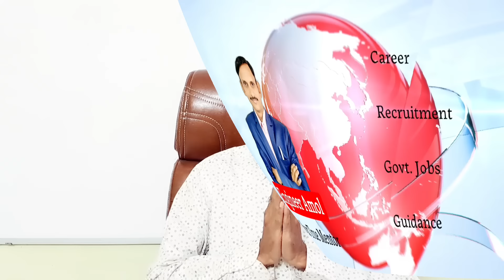An Important Message to All Aspirants | By - Er. Amol Agarkar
Hello Friends I am Amol Agarkar an Electrical Engineer having 16+ years of experience in Government as well as private sector. I will give you information , updates regarding recruitments, vacancies, government job information, all detail info. I will help you to crack your Exam.
mseb form fill up 2024
mahatransco form filling 2024
mahatransco exam date
mahatransco online classes
mahatransco online form kaise bhare 2024
mahatransco technician online classes
mahatransco apply online
mahagenco technician online course
mahavitaran maths course
online course mseb
mahapareshan bharti 2024
mahapareshan hall ticket download
iti online course
maths and reasoning class
mseb vacancy 2024
railway technician vacancy update
railway techncian syllabus
rrb technician exam date
railway technician exam pattern
mahadiscom iti vacancy 2024
mahavitaran junior assistant accountant exam date
mahavitaran junior assistant accountant syllabus 2024
mahatransco iti test series
iti electrician course
electrician iti
iti job vacancy 2024
mahavitaran junior assistant accountant test series
mseb technician salary
mseb outsourcing
mseb new GR
mseb technician work
mseb job for iti electrician
mseb exam preparation
mseb vidyut sahayak update
iti electrician course ke baad kya kare
mseb iti recruitment 2024
mahadiscom advertisement 2023
mahapareshan ae latest new video
mahapareshan ae news
mseb stay news mseb private
msedcl ae
msedcl je recruitment 2024
mahavitaran vidyut sahayak bharti 2019
vidyut sahayak vacancy
mahapareshan vidyut sahayak
mahapareshan ae job profile
msetcl assistant engineer advertisement 2024
mseb outsource jobs
mseb jobs in maharashtra
assistant engineer electrical
mahatransco ae salary
mahatransco ae best books for preparation
mahadiscom je ae recruitment 2024
mseb upcoming recruitment 2024
mahadiscom upcoming vacancy 2024
mahadiscom je recruitment 2024
msedcl recruitment 2024
msedcl je syllabus
mahavitaran exam paper
mseb operator work
mseb salary
mseb me job kaise paye
mseb information
mseb exam preparation
mseb channel exam preparation
mseb youtube channel exam preparation
mahagenco ae salary
mahadiscom ae cut off 2019
mahadiscom ae exam date 2024
mahadiscom je exam date 2024
mseb strike news
mseb new vacancy
mahavitaran latest news
mahadiscom notification 2024
mahadiscom salary
mahavitaran bharti 2024
mahapareshan syllabus
mahatransco technician exam pattern
mahatransco technician books
mahatransco technician cut off
mahatransco assistant technician profile
mahatransco technician salary
mahatransco technician promotion
mahatransco technician job profile
mahatransco technician classes
mahavitaran recruitment 2023
mahadiscom vidyut sahayak bharti 2024
mahadiscom upkendra sahayak bharti 2024
mahatransco assistant technician
mahatransco assistant technician bharti 2023 syllabus
mahatransco technician classes
mahagenco technician 3
mahagenco technician 3 classes
iti mseb electrician
mahapareshan technician question paper
mahapareshan bharti 2023
mahagenco technician recruitment 2023 form fill up
mahadiscom je
mahadiscom ae

Satish Wase Maths
Satish Wase Reasoning

Sachin Dhawale Maths
Sachin Dhawale Reasoning

Electrician Trade – Ramban – Pindel Sir